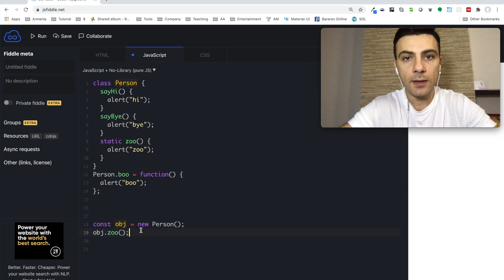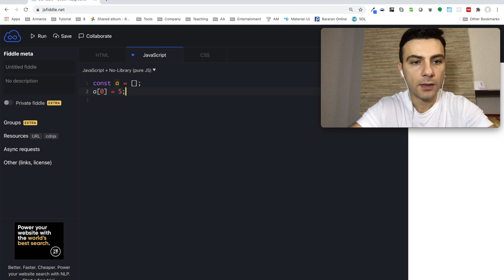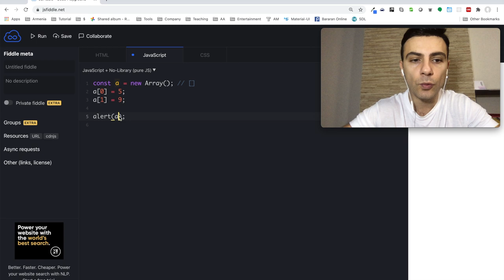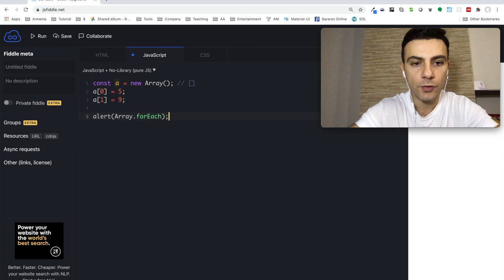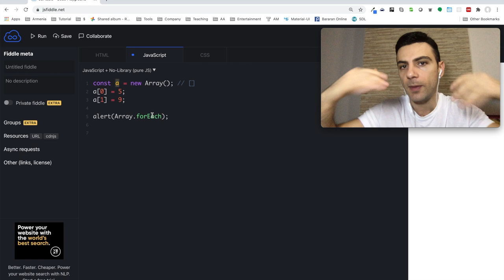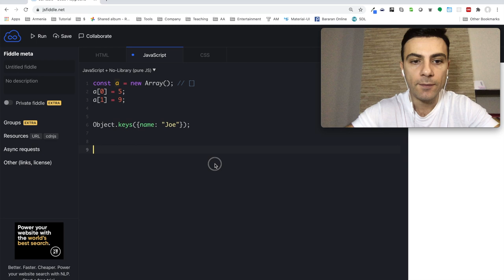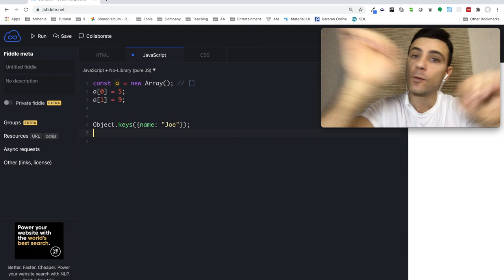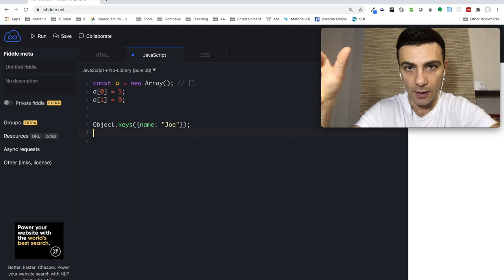Javascript OOP - Ստատիկ (Static)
Հղումներ